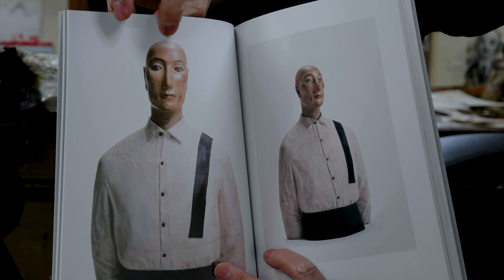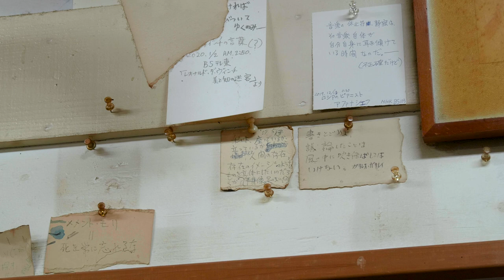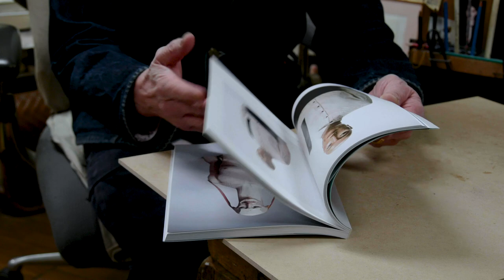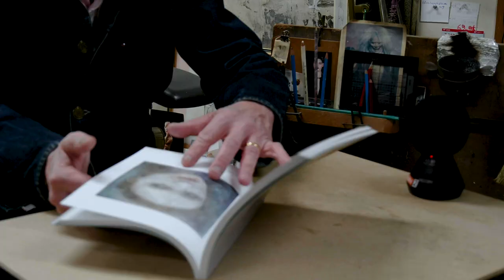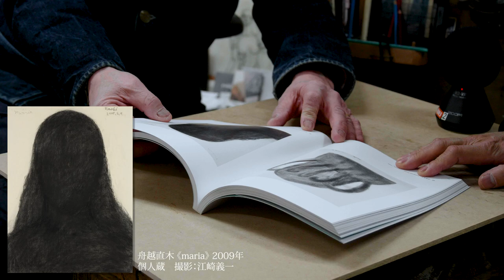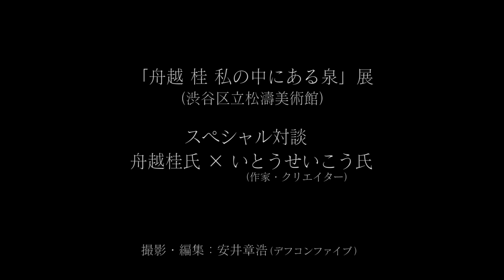スペシャル対談 舟越桂氏×いとうせいこう氏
舟越 桂　私の中にある泉 展「スペシャル対談　舟越桂氏×いとうせいこう氏」

新型コロナウイルスの急激な感染拡大を受けて中止いたしました、1月23日（土）の映像上映イベント「スペシャル対談 舟越桂氏×いとうせいこう氏」の映像を、関係者各位のご厚意によりYouTubeにおいて広く公開いたします。
彫刻と文学というそれぞれの分野において、第一線で活躍し続けているお二人が、作品や制作について話してくださっています。じっくりお楽しみください。

撮影・編集：安井章浩（デフコンファイブ）

「舟越 桂　私の中にある泉」2020年12月5日（土）－ 2021年1月31日（日）
渋谷区立松濤美術館